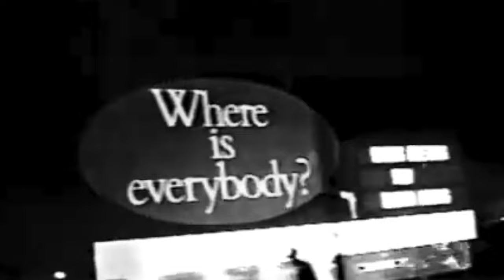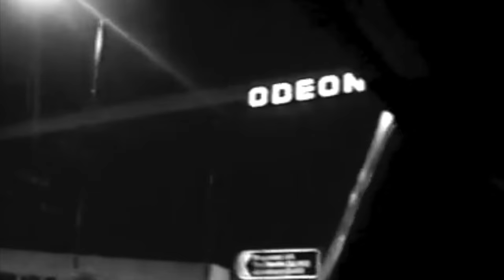"rendevous" - 160bpm atmospheric drum n' bass - desktop studio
renoise project file and stems linked below. this is a 160bpm roller created with renoise and my access virus xl. everything was mixed down on an 8-channel spirit folio notepad mixer with a send going to an alesis quadrverb. recorded from the mixer, no mastering.

some of my label releases:

[OMNI121] Arcologies - Sentient Dreams

[OMNI112] Arcologies - Floating Voices LP

[OMNI103] Arcologies - Dreaming In Cyan LP

[OMNI104] Arcologies - Vanishing Point LP